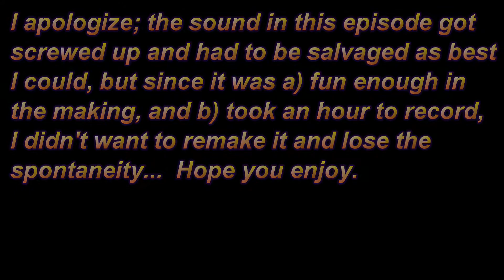GTA IV, #73: The Long One, Pt 2: Finding Florian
Gnico finally tracks down Florian Cravic; has he finally found the man who betrayed his unit in the war?   The sound quality of this episode got good and borked; I've salvaged it as best I can, but there are moments that aren't as good as others. I didn't redo the mission and date because a) it took an hour to record (it just wouldn't end!) and b) I was happy with how it all went and didn't want to mess up the spontaneity. So I hope you find it listenable :)